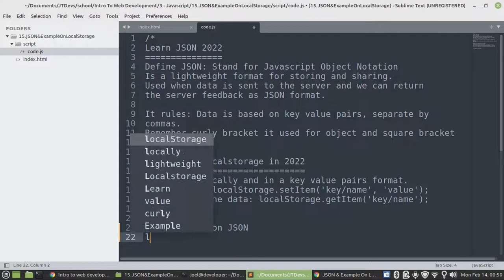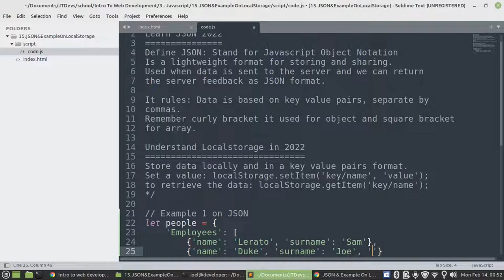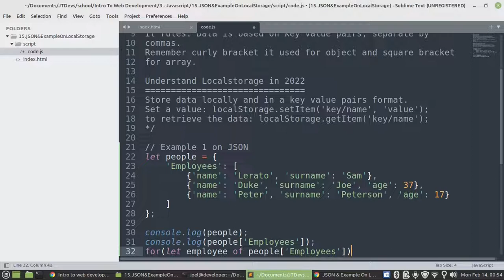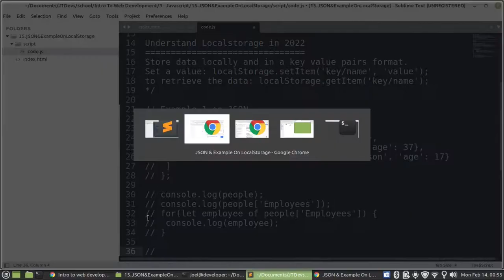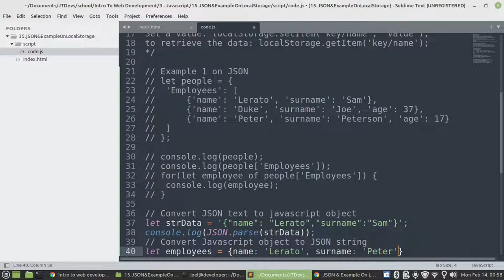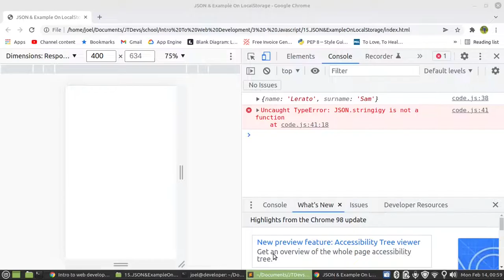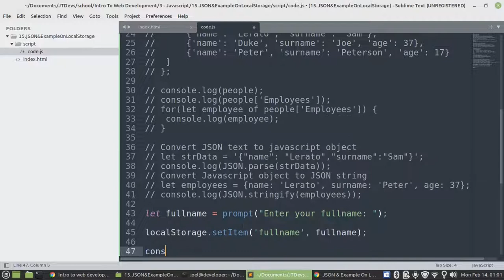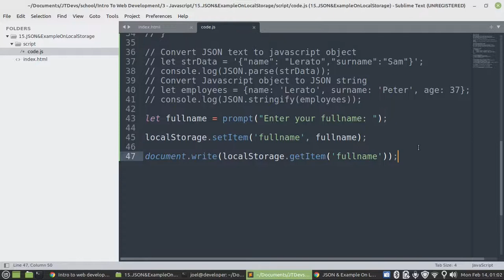JSON and Local storage Complete Guide In Javascript JT Devs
In this video, we going to focus on JSON and Local storage in Javascript
About us

Software Engineering
Web Engineering
Project Management
Database Management
Database Administrator
Code for kids

CEO & Founder
Name: Joel
Surname: Mukanya

0:00 - Intro
0:20 - What does JSON stand for?
0:26 - Define JSON
0:52 - Rules that apply when creating JSON
1:08 - What is a localStorage?
1:16 - How to create JSON
6:09 - Convert JSON text to javascript object
7:23 - Convert a javascript object to JSON string
10:28 - Example on localStorage